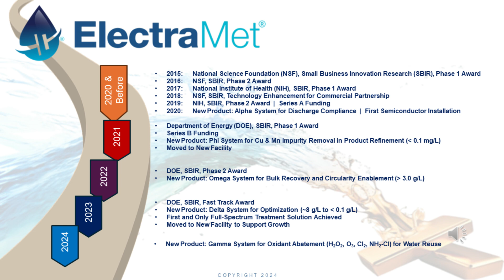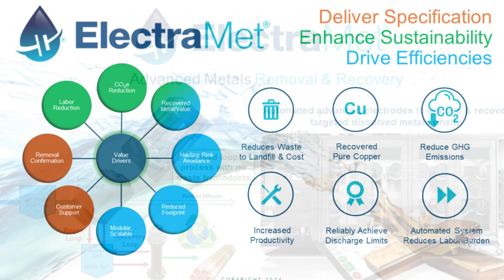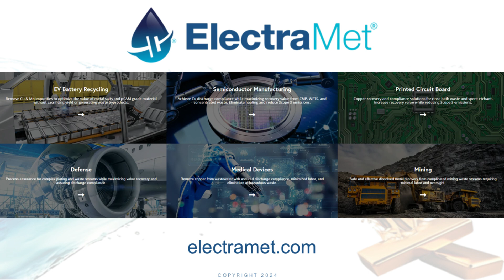(Italian Translation) Sustainable Solutions for Metals Removal | ElectraMet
ElectraMet is dedicated to delivering innovative water treatment technologies that remove and recover metal to enable a circular economy and create a more sustainable future for us all.